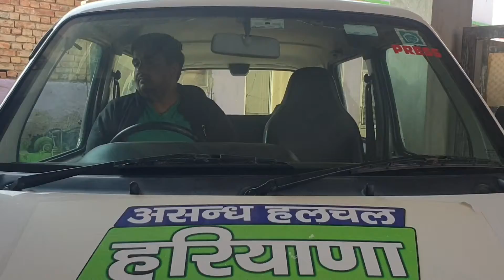My 18th Vloge # आज छुट्टी के दिन मैंने करवाई अपने सिर की खुब मालिश